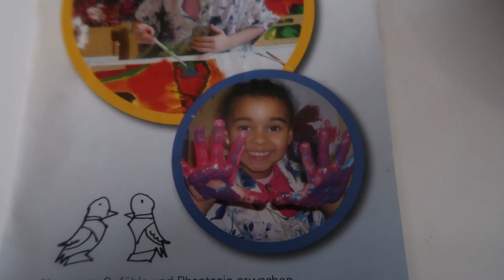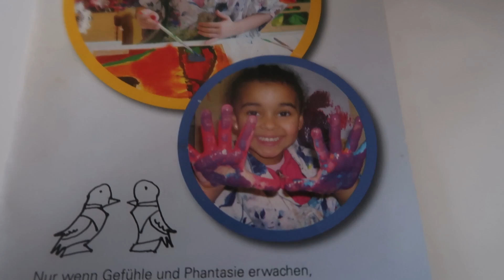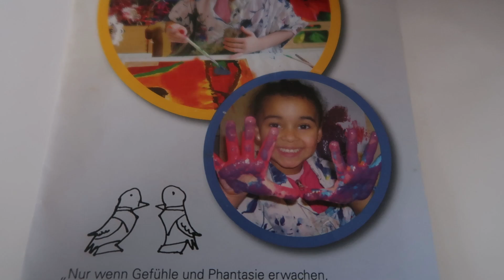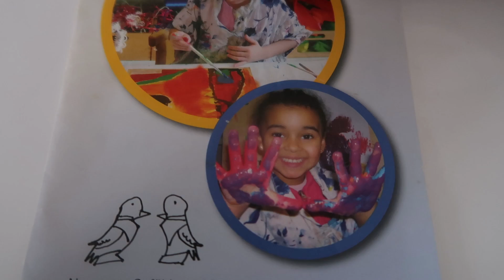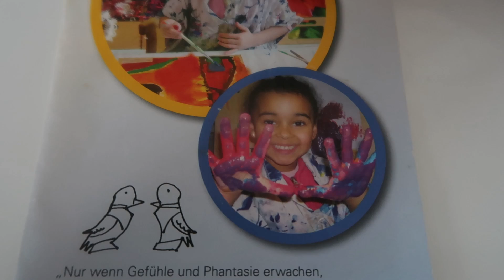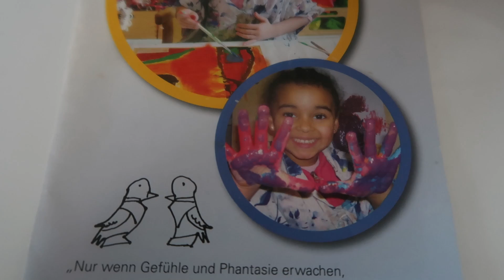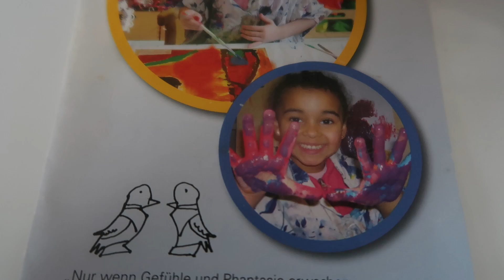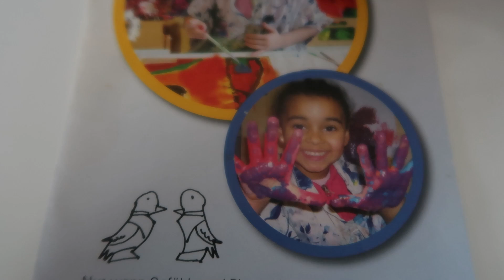UPDATE; MAXAA 5 JIR UGU DHAGANYIHIN?